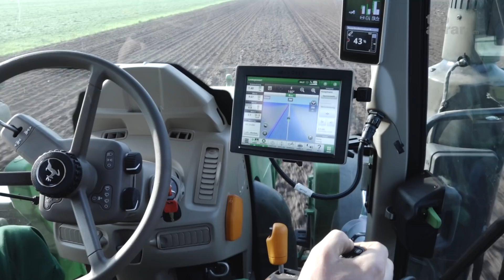Kleine Scheibeneggen aufsatteln? Agro-Tom ATS-RS im top agrar Systemvergleich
Bei großen Arbeitsbreiten führt fast kein Weg an Geräten mit Fahrwerk vorbei. Doch bietet die gezogene Variante auch Vorteile bei kleineren Maschinen? Wir haben den Vergleich mit der Scheibenegge ATS-RS 3.0 von Agro-Tom gewagt.Gezogene Geräte sind nur etwas für große Flächen.“ Diese Meinung trifft man häufig an. Doch stimmt das? Wie lang sind die Wendezeiten? Wie groß muss das Vorgewende sein? Welche Vor- und Nachteile bieten die Systeme? Uns hat der polnische Hersteller Agro-Tom die 3 m breite Scheibenegge ATS-RS für den Vergleich zur Verfügung gestellt. Die Maschine lässt sich gezogen, aber auch mit demontierter Deichsel im Dreipunkt fahren. Deshalb konnten wir beide Systeme mit demselben Gerät vergleichen.Die Egge hat ein Huckepack-System, mit dem sich eine Sämaschine kuppeln lässt. So fuhren wir mit der Maschine die ganze Saison 2020 verschiedene Einsätze: Zwischenfruchteinarbeit, Stop­­pelsturz, Gülleeinarbeitung, Bearbeitung von gepflügtem Land, Aussaat.

Den vollständigen Bericht finden Sie in der top agrar 02/2021.

0:00 Einleitung
0:20 Gezogene Ausführung
1:09 Einstellungen
2:06 Vorgewende
2:22 Dreipunktmaschine
3:23 Einsatz auf gepflügtem Land
3:48 Einsatz mit Sämaschine